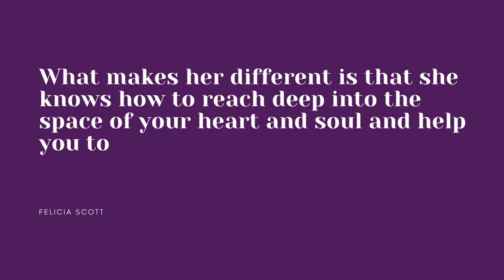Emotional Wellness with Denika Carothers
Denika Carothers is a Mental and Emotional Wellness specialist and Life Coach who helps her clients transcend the pain and trauma of rejection, grief, abandonment, loss, and abuse. She will help you to Clean up Your RelationS.H.I.T. and Let the S.H.I.T. (Shame Hurt Insecurities & triggers) Go.

Her focus is on addressing the whole person... Mind, Body, Soul, and Spirit. Her clients have dubbed her a life-changer because of the impact she has in helping you to release the faulty core programming and belief systems that are attached to the S.H.I.T. (Shame Hurt Insecurities & Triggers) you have experienced in your life.

She specializes in soul therapy, mental and emotional healing/wellness, soul alignment, grief management, rejection and abandonment trauma, mindset development, conflict resolution, subconscious mindset processes, overcoming obstacles, as well as leadership, empowerment, and career development.

With twenty-five years of coaching and counseling experience to her claim, she has helped thousands of clients heal their own mental and emotional pain to create better relationships and live a purposeful, powerful life as the greatest version of themselves. She is committed to helping you create your own authentic happiness in a way that makes you feel empowered, alive and limitless.